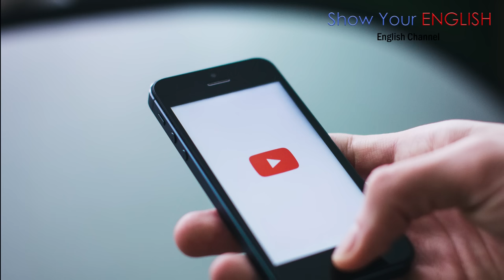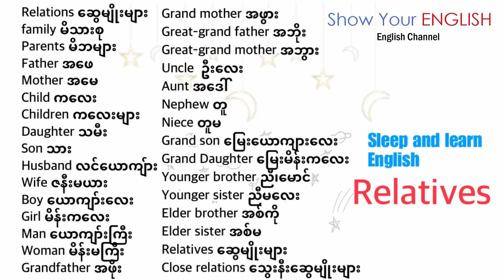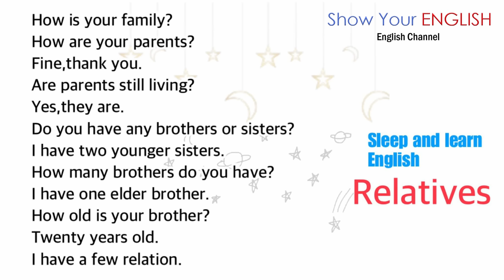Sleep and learn English for Myanmar people(Myanmar)(Part-1)(Words about Relations)